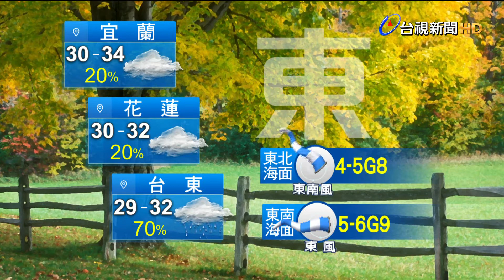0730氣象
0730氣象